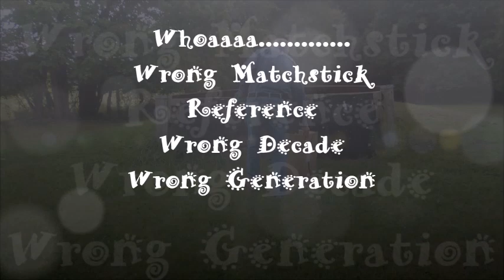Matchhead Shoot Anschutz 1913 BR 50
Winter indoor range shooting coming up in a short while.  The 1913 BR50 is my rifle of choice.  Brought out today to put a few rounds down the barrel.
I thought shooting some matchheads would be in order.
As noted in the video, top row matchheads.  Bottom row was trying to skim some of the red phosphorus off the wood.  That went pretty good.
Sun was in my eyes the whole time.  The ocular lens kept fogging up.
There is a fox who lives in the area.  He , or she, will run across the range every now and then.  I had the camera aimed over the field a good part of the time, just in case, but the fox did not show.  (I would shoot it with the camera only).